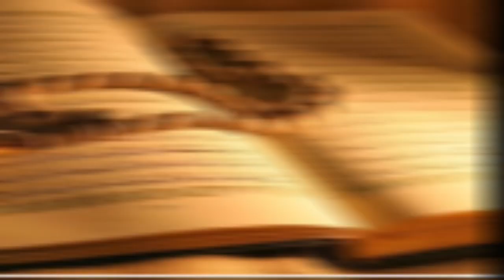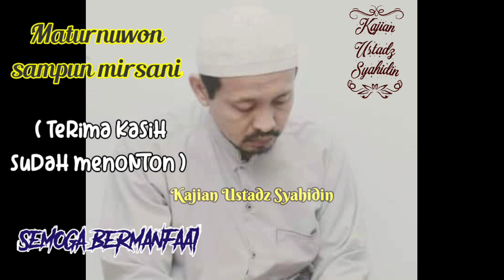Dua nama Nabi yang paling populer Bagian 2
kitab Qosidah Burdah @kajianustadzsyahidin